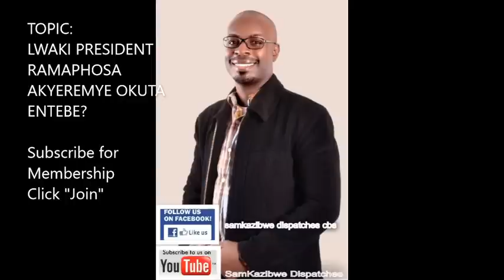Dr Sam Kazibwe: Lwaki president Ramaphosa akyeremye okuta entebe?